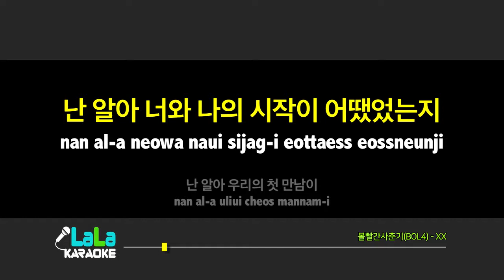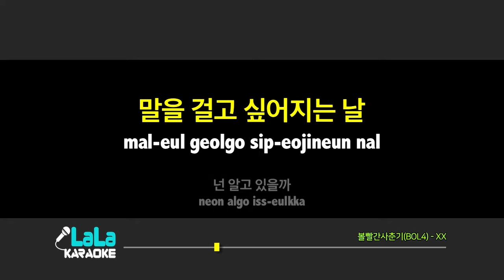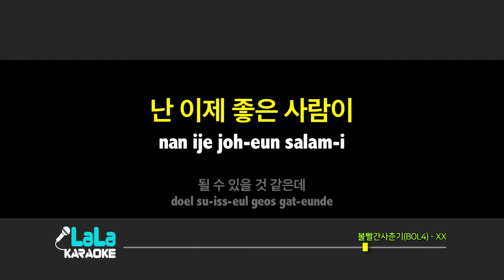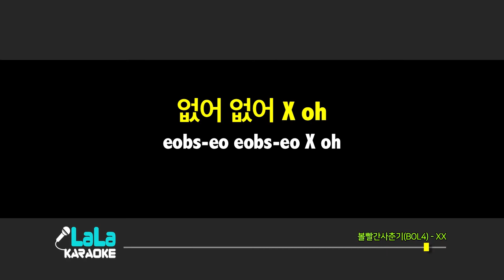볼빨간사춘기(BOL4) - XX (-1키) 노래방 LaLaKaraoke Kpop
볼빨간사춘기(BOL4) - XX 노래방 (karaoke)

볼빨간사춘기(BOL4) - XX Karaoke (Instrumental)